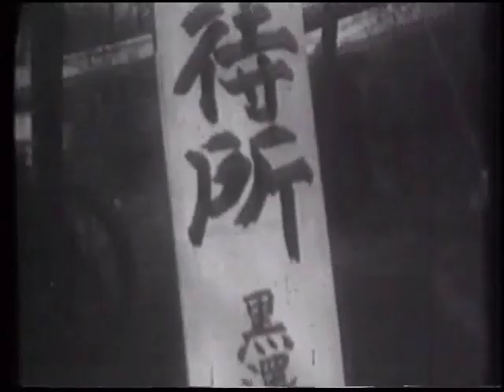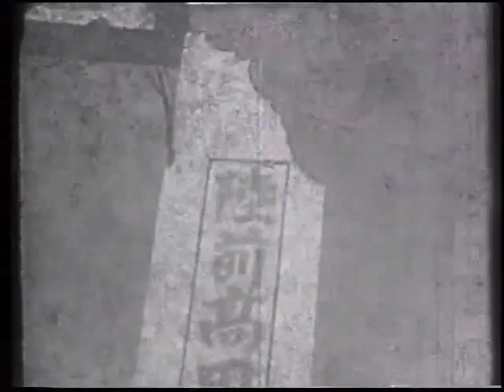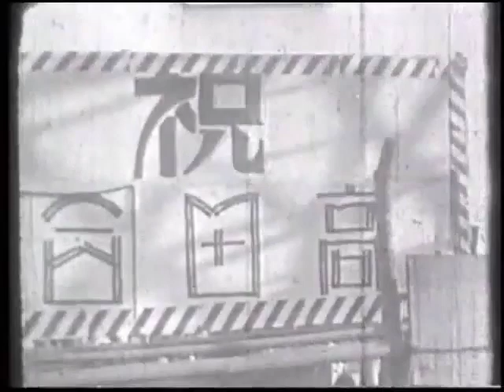昭和初期 9.5ミリ映画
1933～1940年撮影

25分   作品詳細は「懐かしの大船渡線」で紹介しています。

作品解説は理事長ブログで紹介しています。